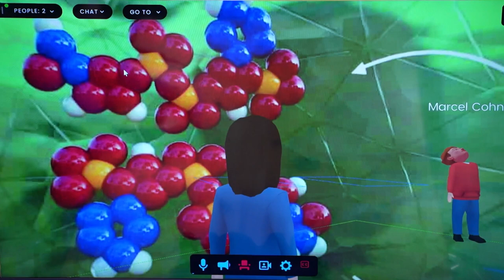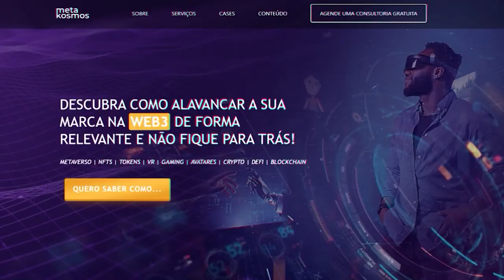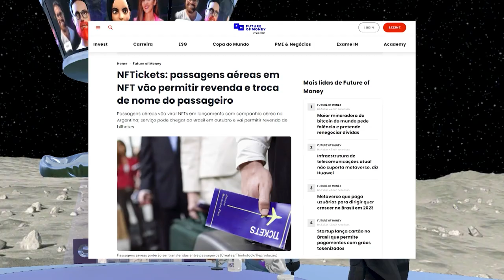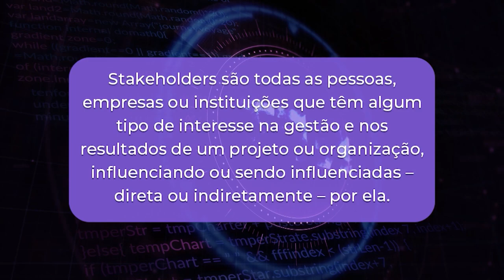Aulas no Metaverso, Meta Trace Pod Cast e Moncast | Brasil Metaverso